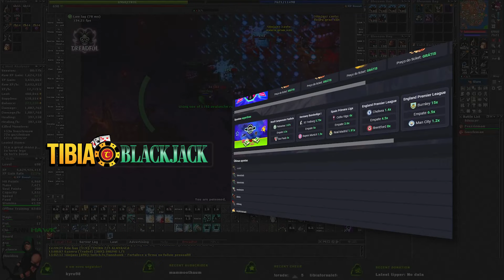RP 698 Hunt Solo Roshamuul West 5.7kk/h Raw + 1.2kk Profit - Tibia Hunt [13.20]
Sigam o brabo na roxinha 👇
🟣/Iannhawk

🤜 Em parceria com o MELHOR Servidor Retrô de Tibia da atualidade, LIKERETRO 7.4!

PARCEIROS:
Compre/cadastre-se nos links abaixo e apoie o crescimento do canal:

00:00 Ajude o Tibia Hunt
00:05 Spoiler
00:06 LikeRetro 7.4
00:55 Hunt
09:40 Tibia BlackJack
09:55 Rei dos Coins
10:08 Analyser
10:21 Seja MEMBRO!
10:31 Mais vídeos